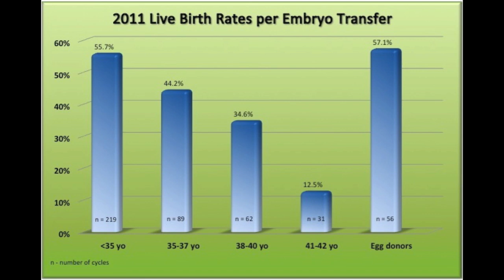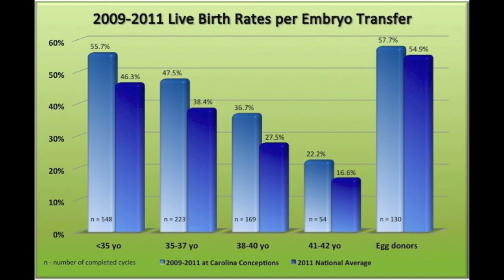IVF Success Rates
Dr. John Park reviews the IVF success rates at Carolina Conceptions, where pregnancy rates have been some of the highest in the country.

Since 2006, Carolina Conceptions has provided the latest in assisted reproductive technologies such as in vitro fertilization (IVF), ICSI, preimplantation genetic diagnosis (PGD), preimplantation genetic screening (PGS), blastocyst culture, blastocyst biopsy (trophectoderm biopsy), egg donation, donor sperm insemination, embryo, sperm and egg cryopreservation, ovulation induction and intrauterine insemination (IUI).

We treat patients with infertility problems due to endometriosis, polycystic ovary syndrome (PCOS), male factor, fallopian tube obstruction, uterine fibroids and age related issues such as decreased ovarian reserve. We also treat patients who are carriers of genetic mutations who wish to prevent passing them on to their offspring.